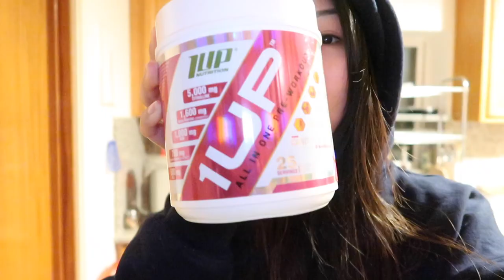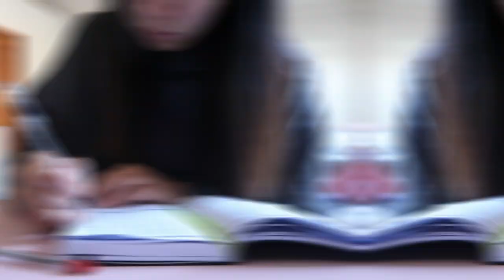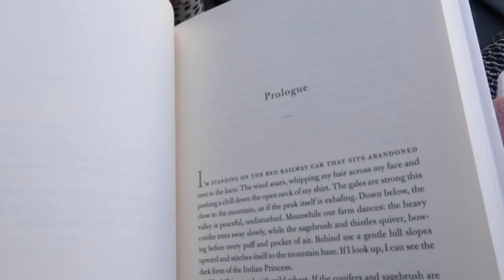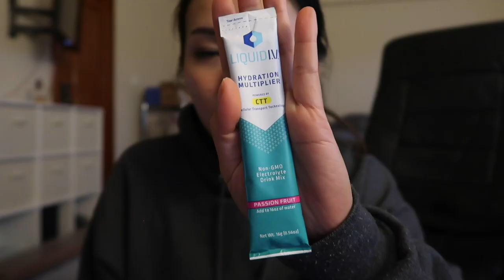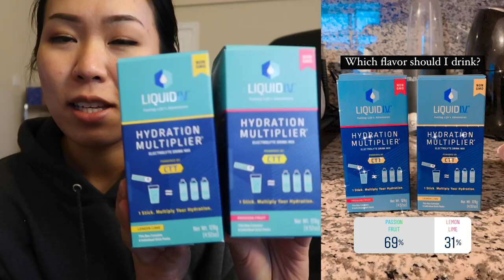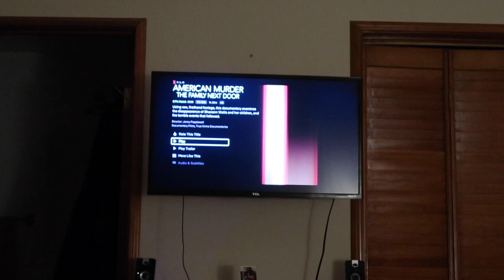Letting My Followers Control My Life For A Day | Vlog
I know the “Letting My Instagram Followers Control My Life For A Day” trend is kind of old, but I thought it would still be fun to do it now that I have people that wanted to participate!

↠ Amazon faves